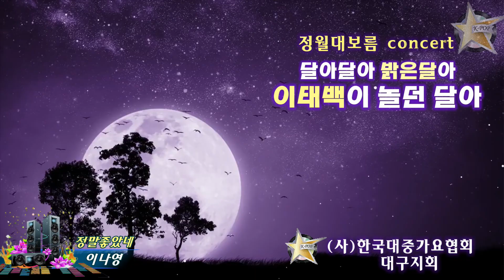가수이나영,정말좋았네,사)한국대중가요협회 대구지회,정월대보름특집,달아달아밝은달아 이태백이놀던달아